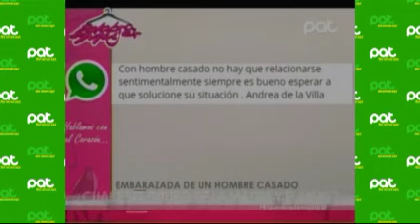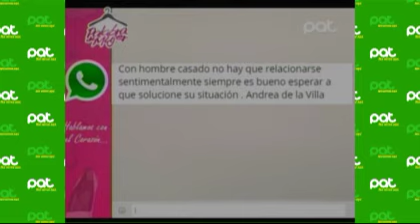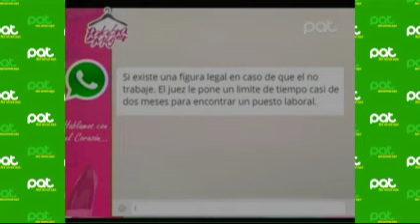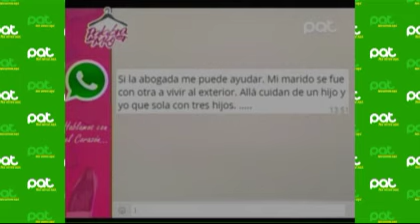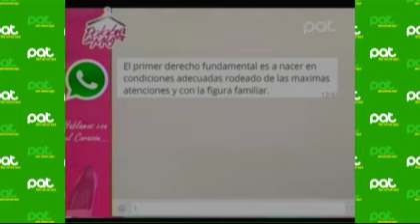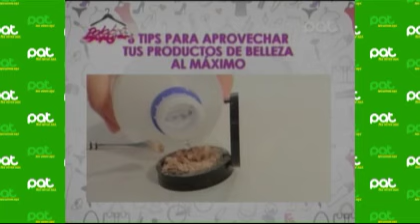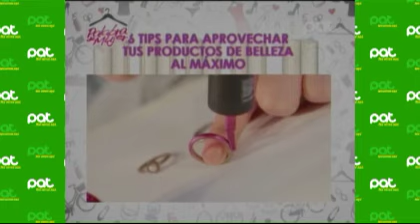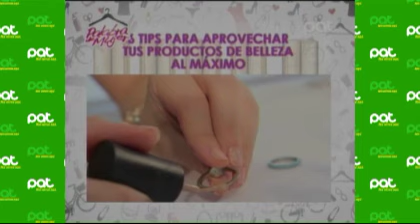“Embarazada de un hombre casado” y “Consejos de belleza” en PalabraDeMujer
Nos acompañó como panelista en esta ocasión: Noelia Rau- Ingeniera Comercial.
Y conversamos sobre los derechos que le corresponden a un niño en esta situación con nuestra invitada: Irasema Añez- Abogada.
Además te dimos seis tips para aprovechar de manera óptima el maquillaje.